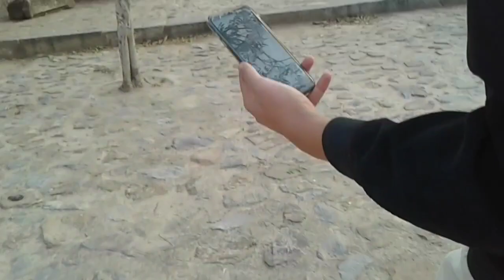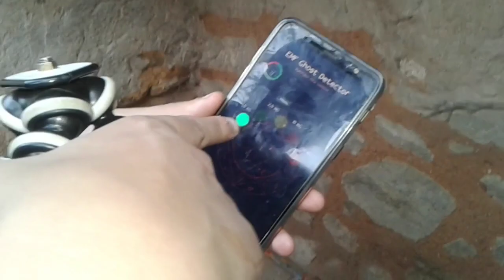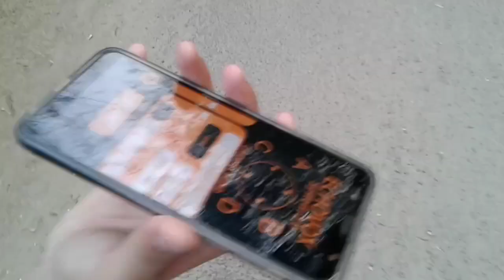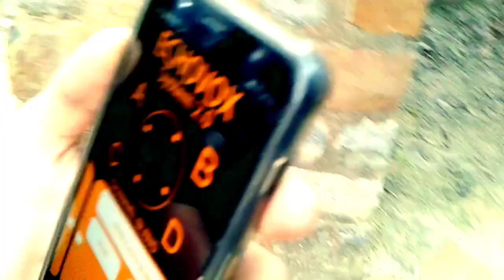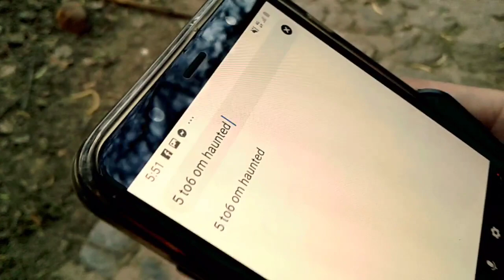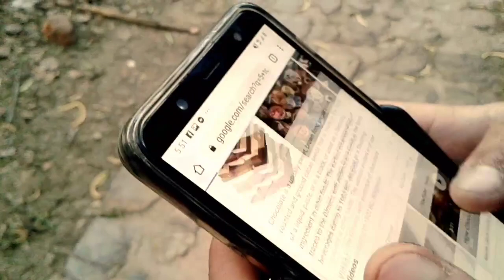Bhuli Bhatiyari Ka Mahal 😱Haunted place In New Delhi 😱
Hi Guyss ,

The Bhuli Bhatiyari Ka Mahal is a former palace built by Feroz Shah Tughlaq of the Tughlaq Dynasty. The mahal is well hidden in the Central Ridge Reserve Forest of Jhandewalan, behind the Hanuman Temple. The building is said to be haunted. Sure, the building is located in amongst a forested area, which gives it an eerie feeling, but I went and saw a derelict building only. The building is just ruins and there’s not much to see. In fact, you’d be hard pressed to even envisage this building as a former palace.

According to one theory, it is thought that this place became Bhuli Bhatiyari ka Mahal is considered to be one of the most haunted places in the whole country.e home to a very famous Sufi saint Bu Ali Bakhtiyari and Bhuli Bhatiyari is simply a distortion of that name.

The Bhuli Bhatiyari ka Mahal is considered to be one of the most haunted places in the whole country. Today, the structure stands in ruins, where there are extremely fewer visitors.